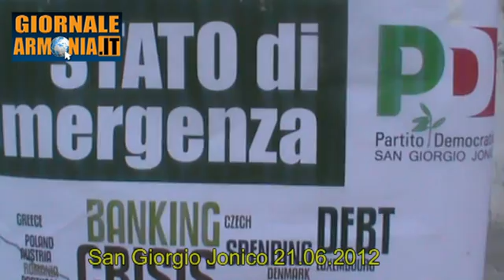Intervista al Sindaco Emiliano Michele su IMU-RENZI-BERSANI - 21.06.12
Metti un "mi piace"
Giornale Armonia
Registrato al Tribunale di Taranto numero 638 del 23/11/2004